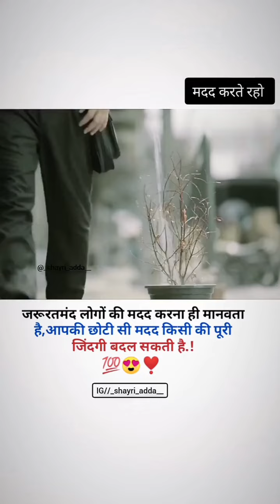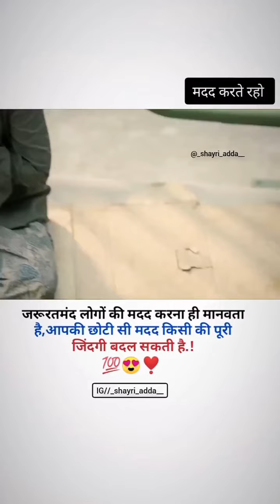youtubeshorts youtube viral help